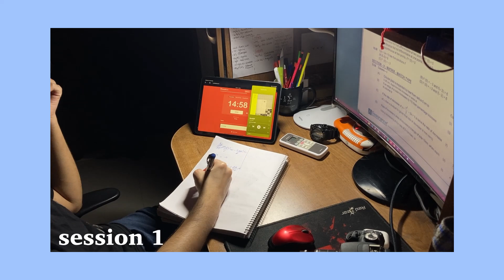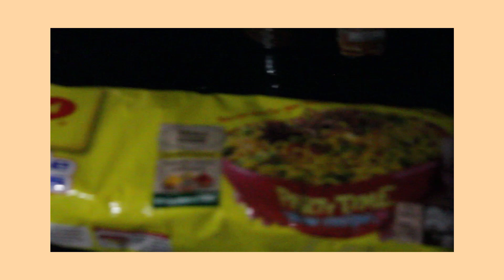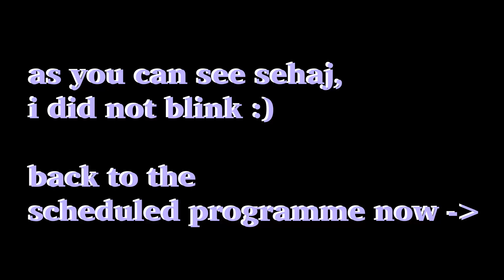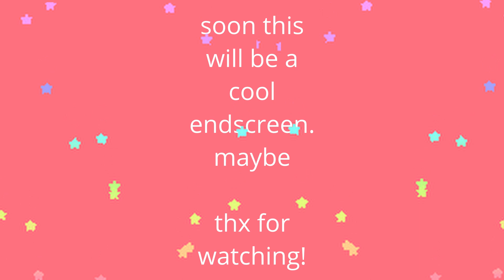JEE Aspirant Tries Animedoro | All-nighter Study With Me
hi! this time, i study all night using the animedoro technique, and it was a lot of fun! definitely a top 3 study technique, right?

intro inspired by @ShauryaSinha (also an effort to get his attention😋)

Mathematics:
Physics:
→ HC Verma
→ DC Pandey
Chemistry:
→ JD Lee
→ N Awasthi
→ MS Chouhan
→ Solomon & Frhyle

→ Solved Papers

❓FAQs:
→Q:When did I start preparing?
At the end of 11th grade
→Q: When did I give JEE?
I am a JEE 2021 aspirant
→Q:What was my percentile in JEE Mains?
99.938 %ile
→Q:Which editing software do I use?
Davinci Resolve
→Q:Which coaching did I go to?
I joined VMC, but I stopped attending classes just before 12th and started to learn online on Unacademy Plus.
→Q:Where do I live:
Delhi
If you are on laptop, you can find my email in the about section of my channel
→Q:Which YouTube channels did I follow?
(Tip: don't watch live lectures; waste of time. You can watch them at 1.5-2x speed if they're recordings)
Unacademy JEE: Used this for all subjects. A lot of advertisement but good content, especially the past year classes. Don't watch live. I didn't like the physics teachers, but try them yourself before making a decision.
Vedantu Math/ Catalysis by Vedantu: Excellent content for revision. I used these channels only for revision, and it was very helpful. Not recommended for detailed study.
Physicswallah: haven't tried it personally, but biggest channel in the JEE education category, you can check them out also
→Q: Which teachers did I study from on Unacademy?
Nishant Vora, Paaras Thakur, NKC Sir